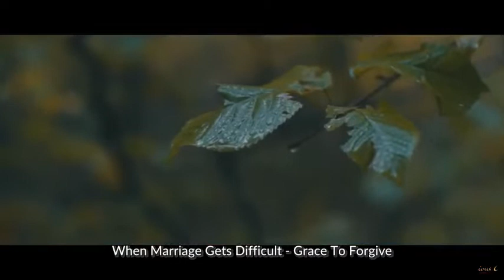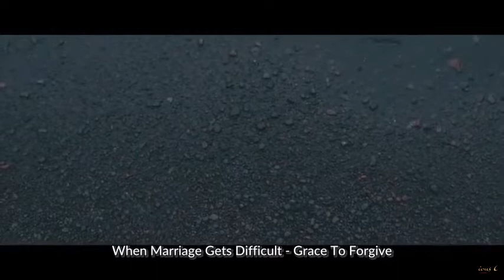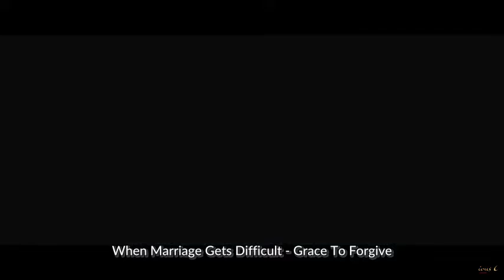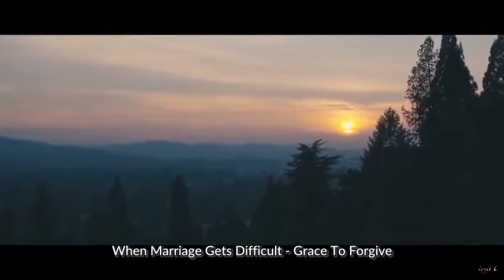Difficulty In Marriage - Grace To Forgive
Marriage is not a bed of roses but great wisdom leads to success.

And now these three remain: faith, hope and love. But the greatest of these is love. 1 Corinthians 13:13
Do everything in love. 1 Corinthians 16:14
Be completely humble and gentle; be patient, bearing with one another in love. Ephesians 4:2
Above all, love each other deeply, because love covers over a multitude of sins. 1 Peter 4:8
There is no fear in love. But perfect love drives out fear, because fear has to do with punishment. The one who fears is not made perfect in love.We love because he first loved us. 1 John 4: 18-19

Hatred stirs up conflict, but love covers over all wrongs. Proverbs 10:12